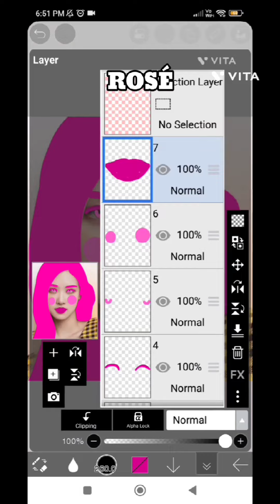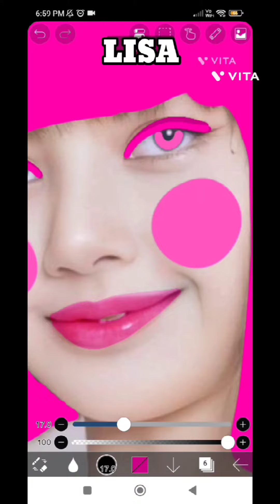💗 BLACKPINK 💗 edit in IBISpaintX ✨ Jisoo Jennie Rosé Lisa ✨